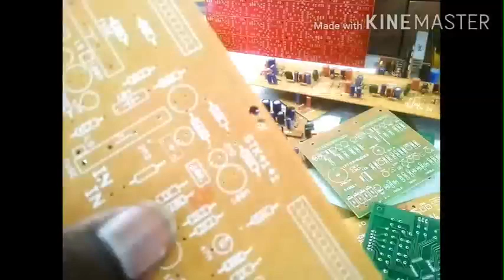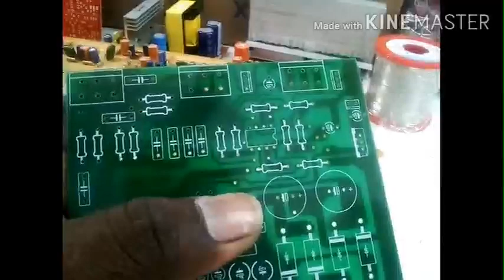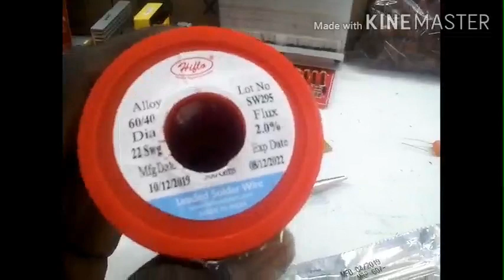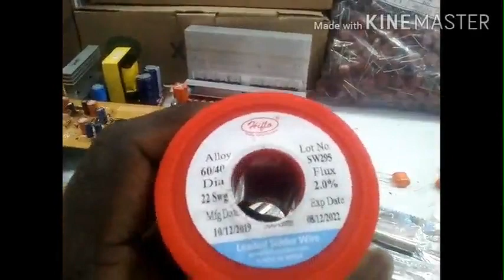PCB BOARD AND SOLDRING DETAILS